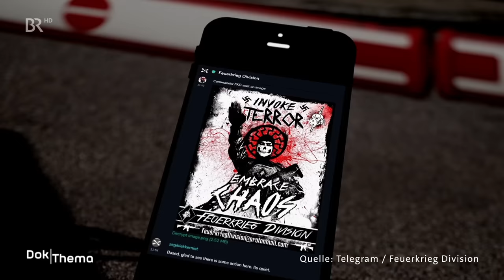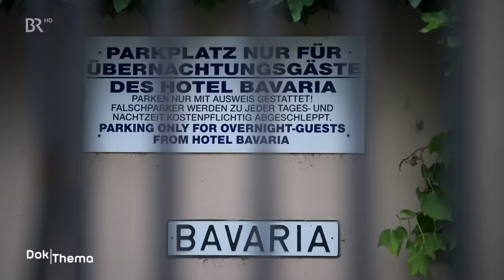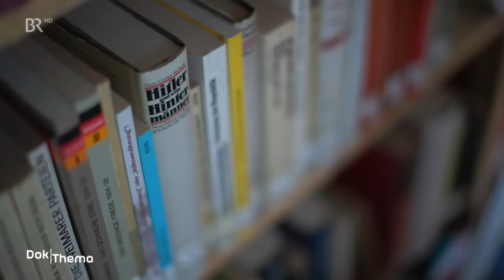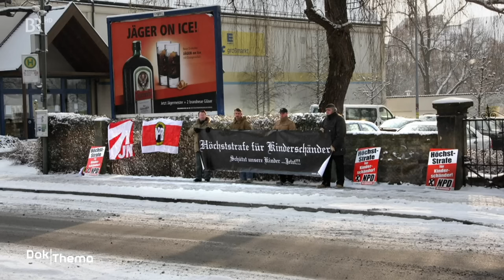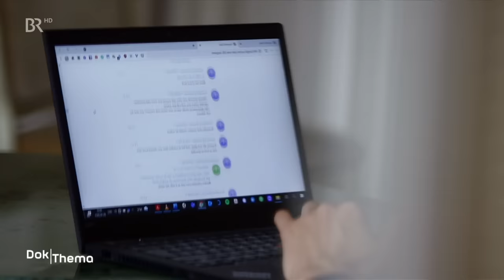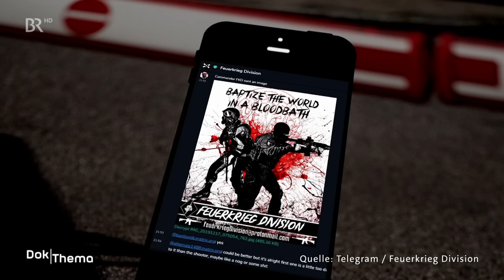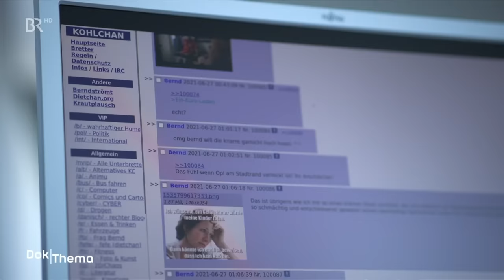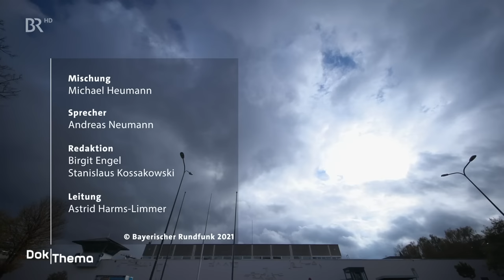Im Visier - Neonazis planen den Umsturz | Doku | BR Story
Mehr Dokumentationen aus der Reihe dokthema gibt es in der Mediathek

Diese Doku zeigt Neonazis in Deutschland. Laut Daten des Landeskriminalamts wurden 2.305 rechtsextreme Straftaten im Jahr 2020 in Bayern erfasst - fast zehn Prozent mehr als 2019. "DokThema" begibt sich auf die Spurensuche von Rechtsextremen, die im Zusammenhang mit terroristischen Anschlagsplänen stehen.

Wer sind diese Täter, wie haben sie sich radikalisiert, wie stark sind sie vernetzt? Und - welche Strategien stecken dahinter? Die Autoren heften sich an die Fersen staatlicher wie zivilgesellschaftlicher Ermittler, bis hin zu den Opfern, den Tatorten, zu Schießständen und in die Gerichtssäle. Auch das Umfeld der Rechtsextremen wird durchleuchtet, ihre Äußerungen in digitalen Hass-Communitys, in geheimen Chat-Gruppen. Stück um Stück setzt sich das Puzzle zusammen, ergibt sich ein klareres Bild über die Aktivitäten und Netzwerke der Neonazi-Szene.

Zum stabilen Kern einer ideologisch geschlossenen Szene kommt eine wachsende Zahl an im Netz Radikalisierter, die Staat und der demokratischen Gesellschaft feindlich gegenüberstehen.

Autor: Ralph Gladitz, Jonas Miller